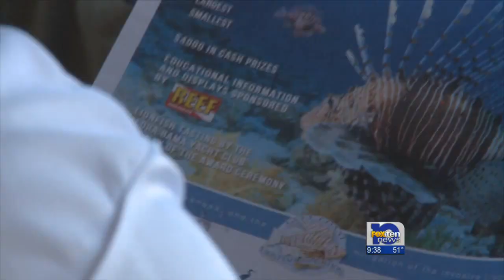Rare lionfish gets fishermen attention